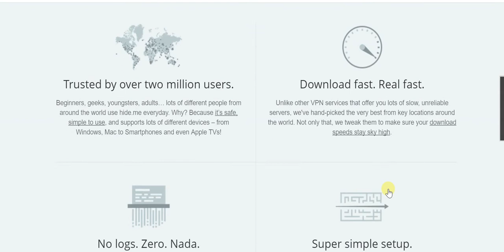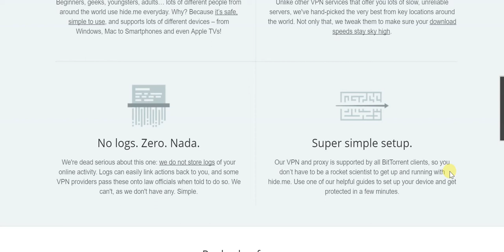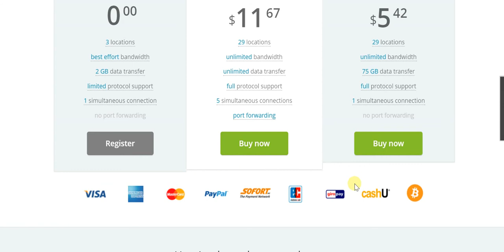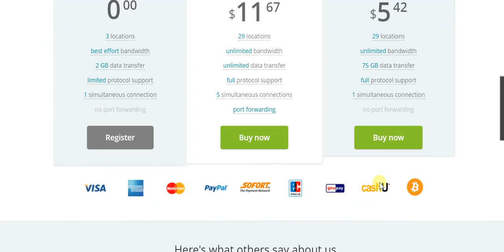Unblock Social Media Sites with Hide.me VPN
Lack of access to social media sites can be a major pain for a lot of us, especially millennials whose lives revolve around social media.

Yet, unfortunately, there are countries and regimes that restrict access to various social media, be it Facebook in China or YouTube in Pakistan, to give just two examples.

It is under such circumstances that Hide.me's VPN services really prove priceless since they allow easy and instant access to any and all of your favorite social media sites, notwithstanding any restrictions that may apply.

Already there are more than 2 million users across the world using Hide.me's VPN, so why should you be missing out? It downloads really fast, there are absolutely no logs that are maintained, and it is really simple to set up - what more could you ask for?

The plans themselves are very simple too, you can easily opt for the most popular Premium plan, apart from the more limited Plus plan, both of which have a 15% time bound discount offer running at the moment.

So without further ado, access your favorite social media sites anywhere in the world with Hide.me's VPN